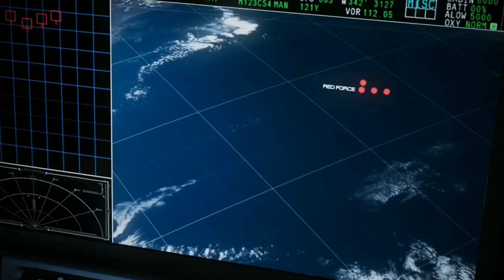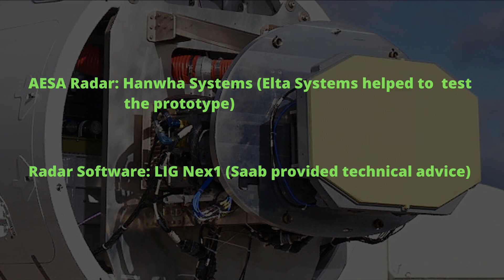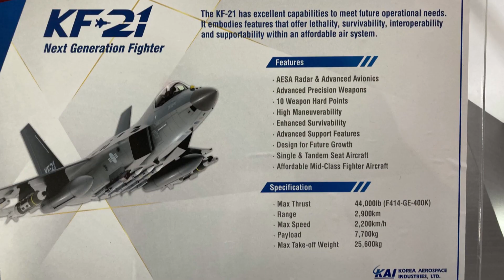KF-21 Boramae Program In Detail | KF-X | in English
KF-21 Boramae Program In Detail.

Today we will talk about KF-21 Boramae. Boramae means young hawk or fighting hawk. The KF-21 formerly known as KF-X is a South Korean fighter jet. Developed by Agency for Defense Development and Manufacturer by Korea Aerospace Industries KAI. In April 2021 the first prototype was completed and unveiled during a rollout ceremony at the KAI headquarters. The KF-21 is South Korea's second domestic fighter-jet program after FA-50. Technically KF-21 is South Korea's first domestic fighter jet because FA-50 was developed as a trainer. Korea Aerospace Industries is the primary builder and other domestic and foreign companies are contracted to provide aircraft components or support for certain sensitive technologies.

Hanwha Techwin signed an agreement with US General Electric to manufacture GE F414 engines for KF-21 aircraft.

AESA radar was co-developed by Hanwha Systems with the Agency for Defense Development. Israeli-formed Elta Systems helped to test the prototype and Swedish-formed Saab provided technical advice to LIG Nex1 to develop Multi-Function Radar software.

British formed Meggitt was contracted to provide a wheel braking system standby flight displays and internal sensors including a fire detection system.

Integrated electronic warfare equipment including RF jammer is developed by LIG Nex1.

US-formed Texstars were selected to develop canopy and windshield transparencies.

Aeronautical Systems a subsidiary of Héroux-Devtek was contracted to develop the emergency braking system.

British-formed Martin-Baker was contracted to provide the Mk18 ejection seat.

MBDA was contracted to integrate the Meteor beyond-visual-range air-to-air missile.

British-formed Cobham received contracts to provide missile ejection launchers communication antenna external fuel tanks and oxygen systems.

Israeli-formed Elbit Systems was contracted to provide terrain-following or terrain avoidance systems for the aircraft.

US-formed United Technologies provides the environmental control system including cabin pressurization and liquid cooling systems.

Maximum take-off weight: 25600 kg or 56000 lb
Empty weight: 11800 kg
Internal fuel: 6100 kg
Payload:  7700 kg
Maximum speed: Mach 1.8
Combat range: 2900 km
Hardpoint: 10 (six under-wing and four under-fuselage)

00:00 Intro
00:43 Background
02:44 Project partners
04:51 Specification